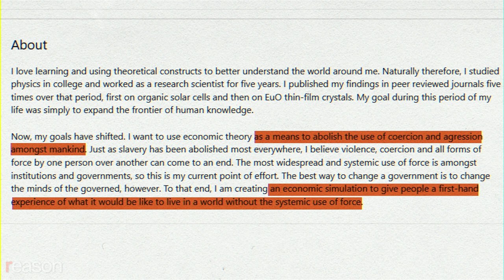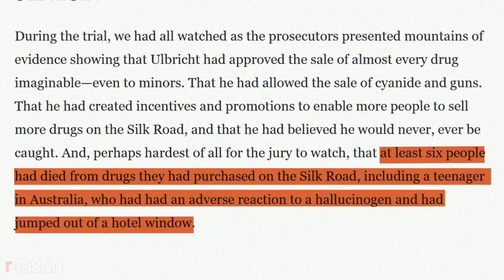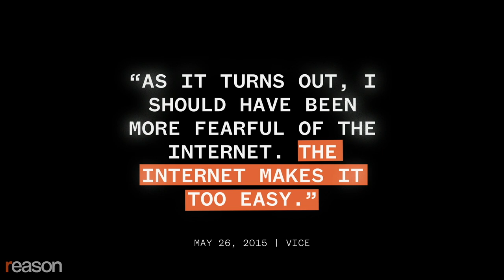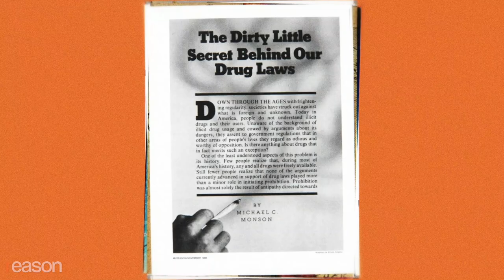Why President Trump Should Free Ross Ulbricht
The Silk Road’s creator has a lot to teach drug prohibitionists.

Will Donald Trump give clemency to Ross Ulbricht, who is serving two life sentences plus 40 years without the possibility of parole for founding and operating the black market e-commerce platform called Silk Road? He's considering it, according to two anonymous sources who spoke with The Daily Beast.

The case for commuting Ulbricht's sentence is simple: He never directly harmed anyone, and his sentence was wildly disproportionate to the severity of the crimes for which he was convicted.

"A life sentence without parole is shockingly extreme," actor and director Alex Winter told Reason in an August 2015 interview about his documentary on the Ublricht case, Deep Web. "The bluntness by which the judge communicated why she was pronouncing this sentence took everyone by surprise."

At that fateful hearing in 2015, U.S. District Judge Katherine Forrest told the courtroom that she had decided to go well beyond the mandatory minimum of 10 years because Ulbricht had taken a philosophical stand against drug prohibition.

The Silk Road's creator thought that he "was better than the laws of this country … This is deeply troubling, terribly misguided, and very dangerous," she said in her opinion. The Silk Road's "stated purpose," she said, "was to be beyond the law."

Judge Forrest was exactly right, which is why prohibitionists should have tried to learn something from Ulbricht's creation.

Ulbricht set out to disrupt the drug war by moving sales to an online marketplace impervious to government interference, where consenting adults could buy and sell anything of their choosing.

He aimed "to abolish the use of coercion and aggression amongst mankind," according to his LinkedIn profile, and create "an economic simulation to give people a first-hand experience of what it would be like to live in a world without the systemic use of force."

"[Ulbricht's] arguments are incredibly relatable," Vanity Fair's Nick Bilton told Reason in a 2017 interview about his book, American Kingpin: The Epic Hunt for the Criminal Mastermind Behind the Silk Road. "When it comes to [legalizing cannabis and mushrooms] I completely agree with Ross and his arguments … Where I started to have a really hard time is with the selling of things like heroin and fentanyl."

A 2013 study in the International Journal of Drug Policy found that users flocked to the Silk Road out of concern "for street drug quality and personal safety" and that "vendor selection appeared to be based on trust, speed of transaction, stealth modes and quality of product."

Several users on the site's forums regularly answered questions about drug safety and what to do in the case of an overdose.

Ulbricht's critics often point to a series of contract killings that he allegedly ordered with the intention of stopping blackmailers who were threatening to bring him down. But those allegations remain unproven, the alleged murders were never carried out, and the government never charged him on those counts.

"It's extremely irresponsible to fall on one side or the other [regarding] allegations of murder that have not been charged, much less proven," says Alex Winter.

And perhaps the Silk Road's most enduring legacy is bootstrapping bitcoin, as New York Times reporter Nathaniel Popper explained in 2015.

"Silk Road proved that bitcoin worked," Popper said at that year's Consensus conference. "It proved that you could actually send real value across the world."

Freeing Ross Ulbricht would be the appropriate way to cap off a year in which American voters made it loud and clear that they're ready to close the book on the drug war.

Prior to his sentencing, Ross Ulbricht wrote a letter to the judge pleading for mercy.

"I've had my youth, and I know you must take away my middle years, but please leave me my old age … I certainly won't be the rebellious risk-taker I was when I created Silk Road. In fact, I'll be an old man."

Ross Ulbricht turned 36 this year. Let's hope he's still a rebel and, soon enough, once again, a free man.

Produced by Zach Weissmueller. Graphics by Lex Villena.